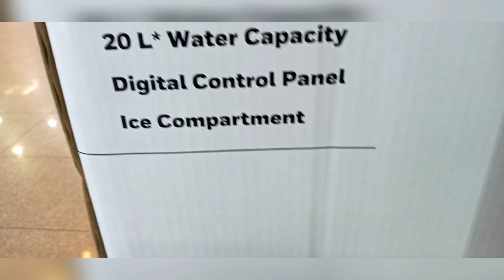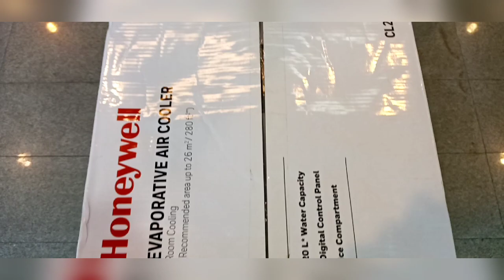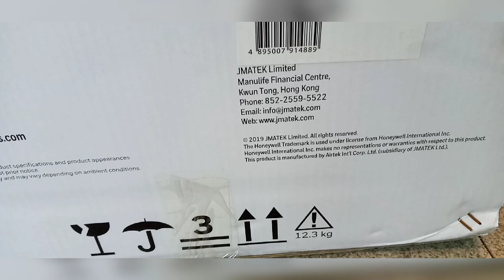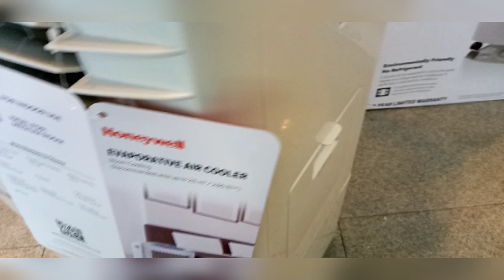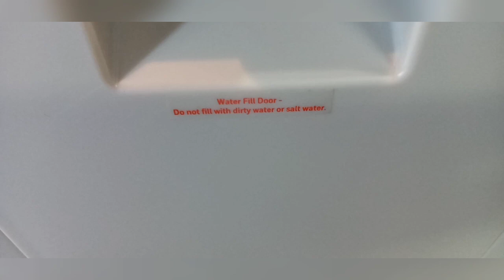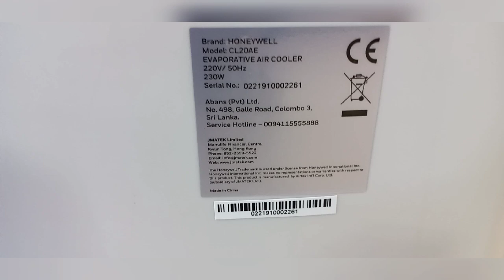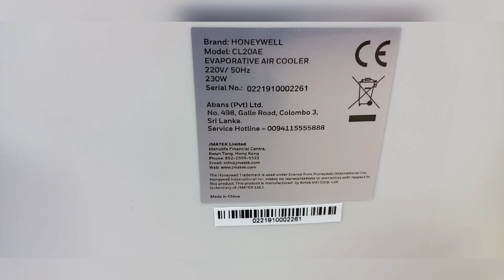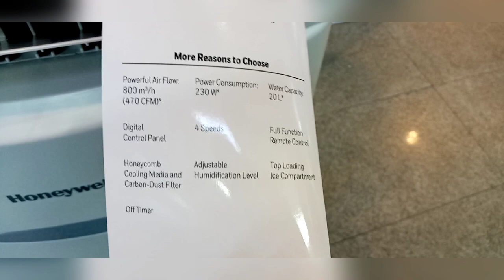honeywell aircooler /CL20AE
දැනට පවතින අධික රස්නය පාලනය කරගන්න ඔබට ඉතාමත් වැදගත් වන honeywell aircooler එකක් මිලදී ගන්න